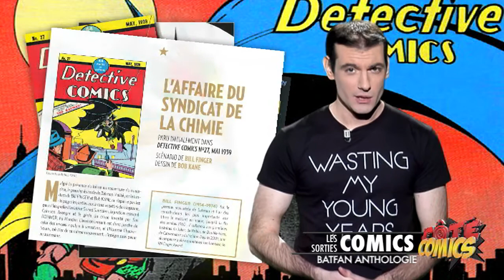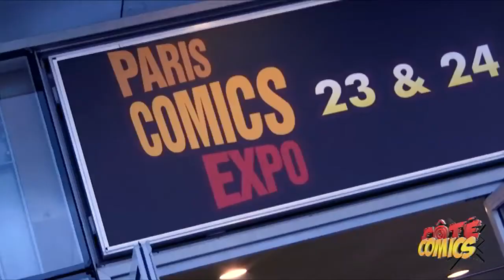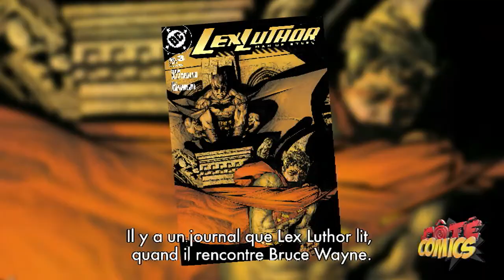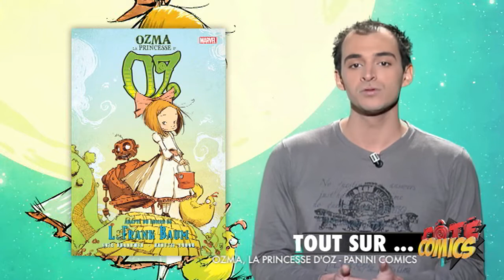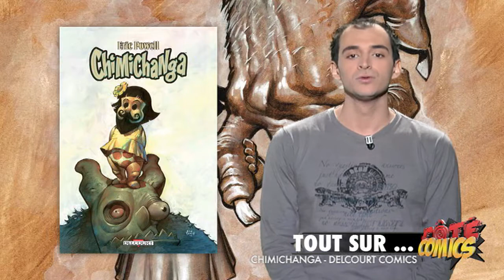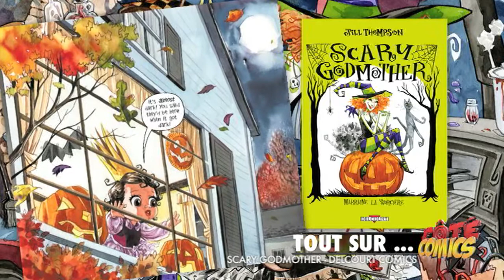S02E08 - Joker, Paris Comics Expo, Comics pour les enfants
Au Sommaire de cette nouvelle émission :

- Reportage à la Paris Comics Expo 2013
- Tout sur ... Les comics pour les enfants